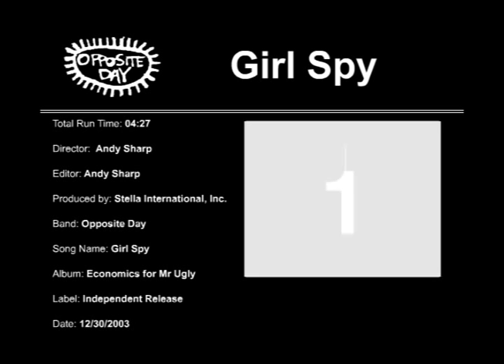Opposite Day. Girl Spy Music Video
Girl Spy, Super Spy - Music Video Cartoon by Austin Texas band Opposite Day from their album Ecomonics for Mr Ugly.  It won Animation of the Year award at the Austin Music Network awards in 2004 and was played on their cable channel quite a few times.  Lyrics follow...

 I might be scared, but I must be saving the world
That's a big job for a five-year-old girl

In a hidden mountain fortress with the secret elite, I receive my instructions.
Apparently, I'm supposed to save humanity from its' potential destruction.
I missed kindergarten today. They learned how to share and play nice.
I learned how to use my lunchbox as an anti-personnel device.

I never yield in the field and I have no training wheels on my amphibious deployment vehicle.
I repel against the side of a fortress or two wearing my super spy jelly shoes.

Other kids play with toys. They fight and say "mine, mine. No MINE"
When I fight and say "mine," I do not mean it in the same way.

When I grow up, move to France, eat fromage and never ever think about espionage. After this mission: impossible, I will rest. But until that time, I'm the world's best

The hour nears. I allay the world's fears, my nerves of steel cannot conceal I'm a little afraid.
I mean, I'm not some kind child super spy. Psych! It's Opposite Day!